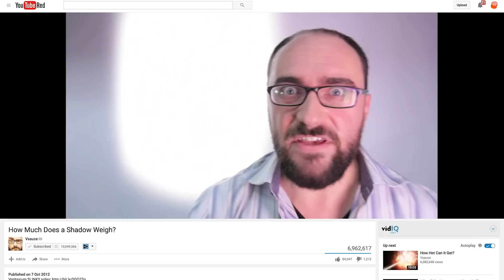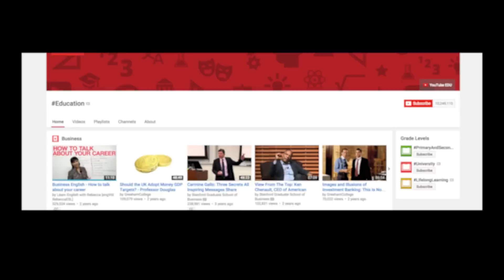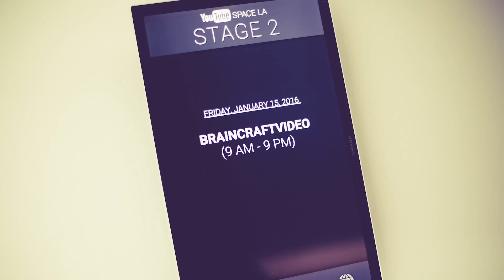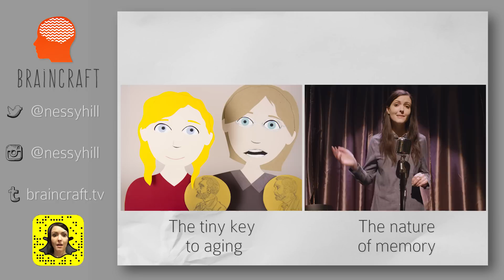What's The Best Way to Teach Science? | BrainCraft BTS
Special thanks to Oliver Barrand for the ye olde classroom footage, Will Grant for his contribution and Dianna Cowern for filming my interview with Elizabeth Blackburn.

BTS Camera: Michael Reich
BTS Photographer: Cathy Baron
Sound Design: Joel Werner

And a big thank you to YouTube Space LA for supporting this production.